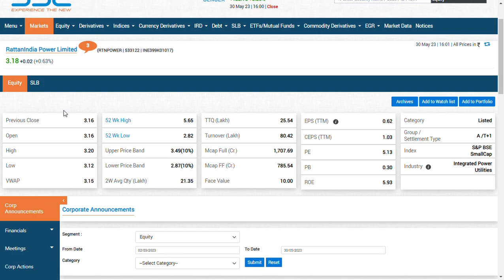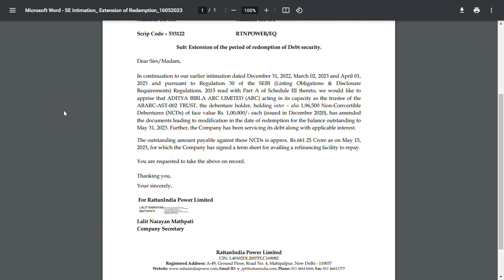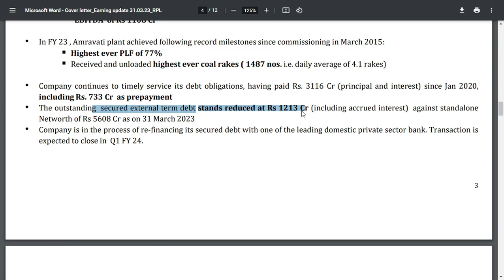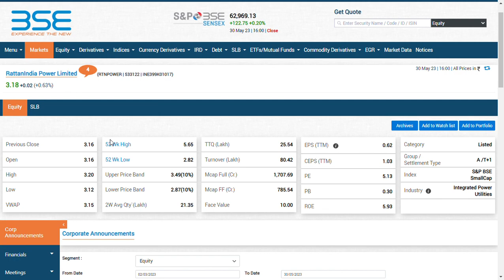rattan india power share/rattan power share latest news/rattan india power share news/rattan power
Friends you can join my telegram group